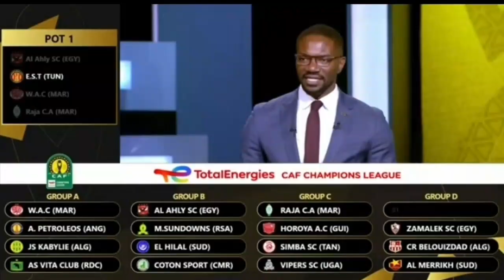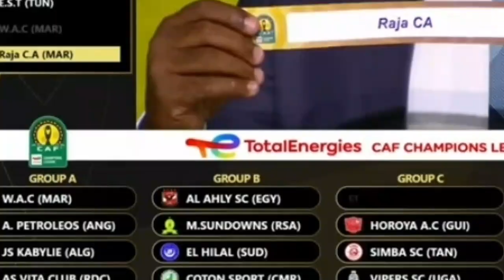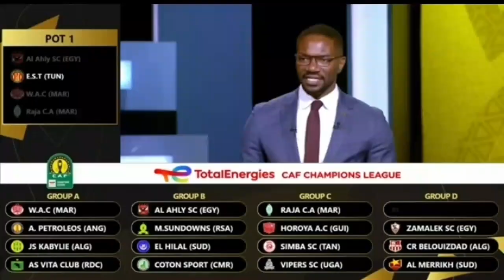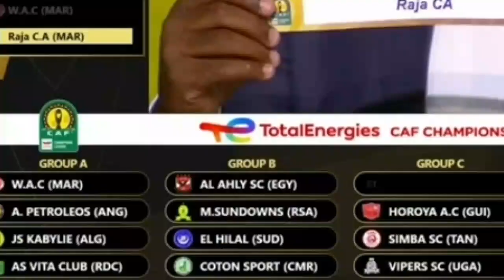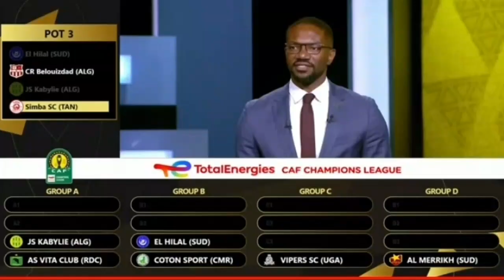KUNDI LA SIMBA NI LA MOTO TAZAMA TIMU ZILIZOPANGWA NA SIMBA KIMATAIFA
simba leo
simba live
mechi ya simba leo
mechi ya kirafiki simba jana
mechi ya kirafiki simba leo live
jezi mpya
uzinduzi wa jezi mpya ya simba
jezi mpya za simba
jezi mpya ya simba 2022/2023
jezi za simba 2022/2023
simba leo
simba tv
simba sc
jezi ya simba
jezi mpya ya simba
jezi ya simba 2022/2023
uzinduzi wa jezi mpya za simba
uzinduzi wa jezi za simba
uzinduzi wa jezi za simba 2022/2023
simba day
simba day live
simba day live 2022
simba day 2022
simba day 2022 live
kikosi cha simba
jezi mpya simba
usajili wa simba
manzoki simba
azam tv live
azam tv live simba leo
mazoezi ya simba leo
live simba day
jezi za simba mpya
simba leo
simba sc Tanzania
yanga leo
usajili wa simba 2022/2023
jezi za simba leo
jezi za simba live
jezi mpya za simba leo
jezi mpya za simba live
uchambuzi wa michezo leo
mechi ya simba live
uchambuzi wa michezo simba leo
Ahmed Ally leo
simba live leo
manzoki
manzoki simba
cesar manzoki
manzoki skills
cesar manzoki aliyesajiliwa simba
cesar manzoki simba
manzoki leo
mchezaji mpya aliyesajiliwa simba
manzoki asajiliwa simba muda huu
mchezaji mpya wa simba
dejan asajiliwa simba
dejan simba
usajili simba
REKODI za mchezaji mpya wa simba
rekodi za MSHAMBULIAJI mpya simba
uchambuzi mchezaji mpya wa simba
dejan georgijevic
dejan georgijevic skills
dejan georgijevic simba
georgijevic skills
uwezo wa mchezaji mpya wa simba
usajili simba leo
dejan georgijevic simba hi
simba
simba leo
simba app
manzoki
manzoki simba
simba sports club
yanga
yanga leo
yanga live
klabu bingwa